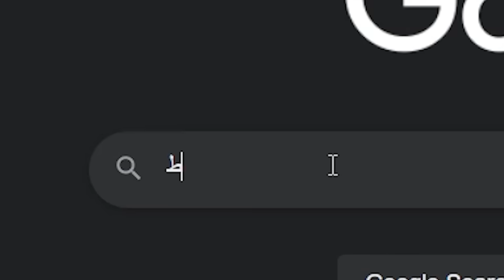الانمي الي دمر الساحات!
كود نوون + سيفي [H368]
كوود نمشي [H368H]

تحب تساعدني ماديا؟ انتساب✨

تبي ترسمني وماتعرف وين ترسلها؟

°˖✧◝(⁰▿⁰)◜✧˖°